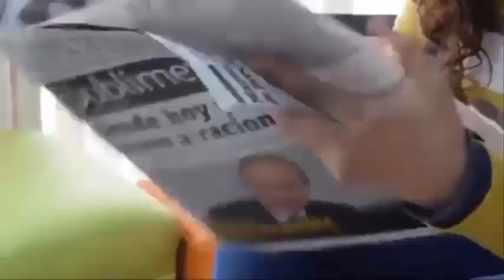Cuando el nació tenía 22 semanas, pesó 635 gramos y desafío todos los pronósticos